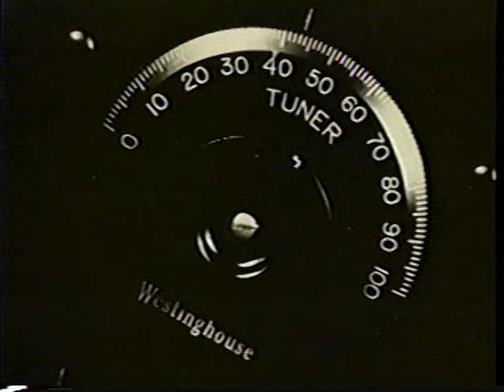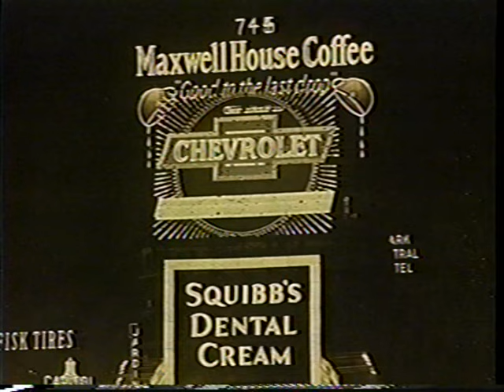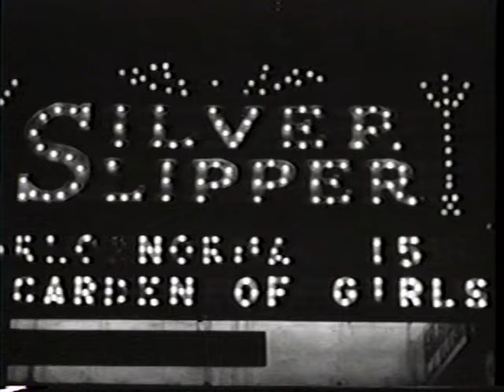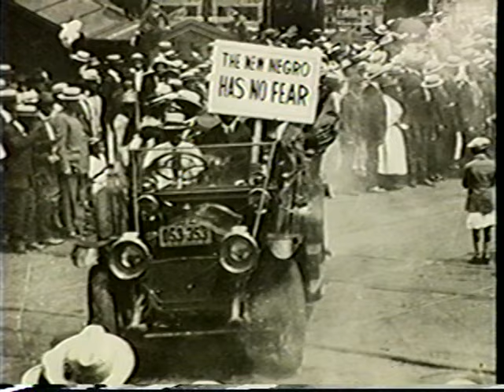The Century, America's Time: Boom To Bust (1 of 3)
An energetic postwar mentality emerges and old traditions are challenged during the Roaring '20s.
Women take bold steps towards equality, threatening to upset the "domestic balance" of the country.